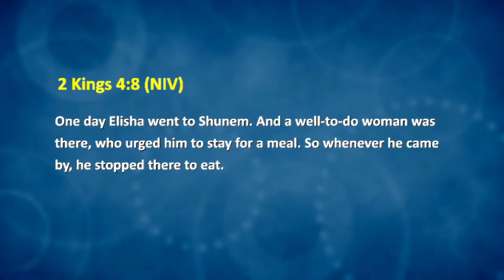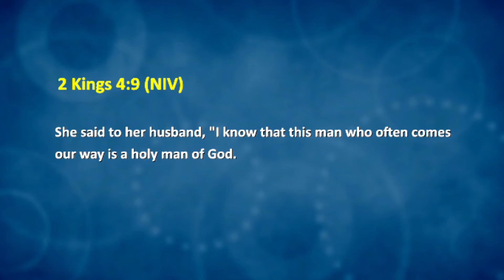Prophetic Devotion | Monday, 21.02.2022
Today's Focus Is Praying For Our Alignment According To God's Will And Desire Our Anchor Scripture Being 2 Kings 4:8-10

"8 One day Elisha went to Shunem. And a well-to-do woman was there, who urged him to stay for a meal. So whenever he came by, he stopped there to eat. 9 She said to her husband, “I know that this man who often comes our way is a holy man of God. 10 Let’s make a small room on the roof and put in it a bed and a table, a chair and a lamp for him. Then he can stay there whenever he comes to us.”

Mizpah Tv is a 24 Hours channel of keeping the fire of the altar burning through worship, word and prayer.
With much more on educational, motivational, inspirational, informative and entertaining programs.

We're located in Bahati, Nakuru-Kenya.

Prayer Line
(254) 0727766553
You can GIVE via
MPESA Paybill: 658478 A/C No: Offering/Tithe
Send to MPESA no:  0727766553
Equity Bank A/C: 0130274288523